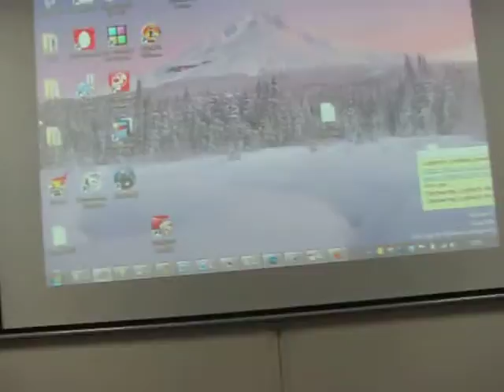HTC Android Developers Contest Hackathon (ч.42) [4082]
26 лютого 2011 в Києві (вул. Амосова 12, 19 поверх) відбувся перший в Україні Android-хакатон, що пройшов у рамках другого конкурсу Android розробників за підтримки HTC.

Хакатон зібрав найкращих українських розробників для того, щоб створити прототипи Android- додатків, яких так не вистачає на сучасних смартфонах.

Паралельно з хакатоном проходила секція з доповідями, що стосувались вузьких технічних питань розробки -- ніякої «води», тільки потрібна технічна інформація з перших рук.